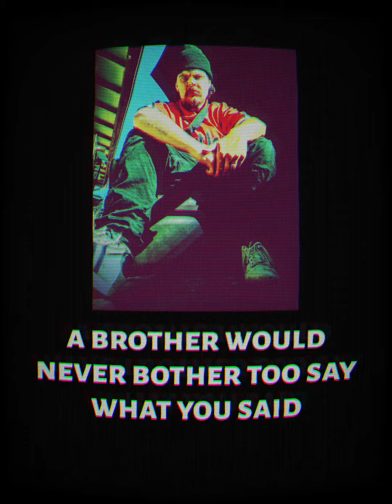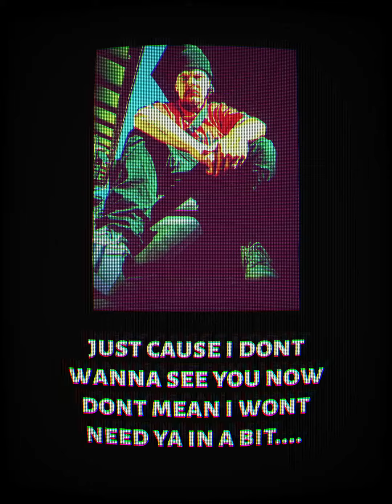David's ring 💍(intro) by ROMP (Lyric video)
a short song for your liking